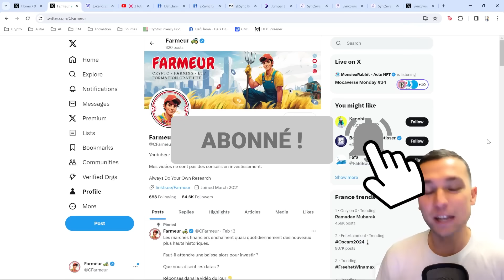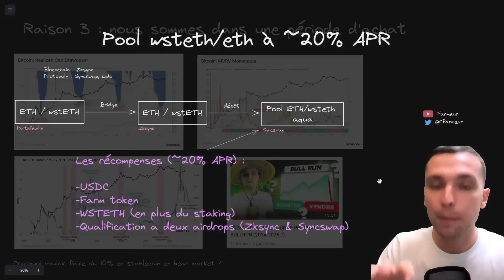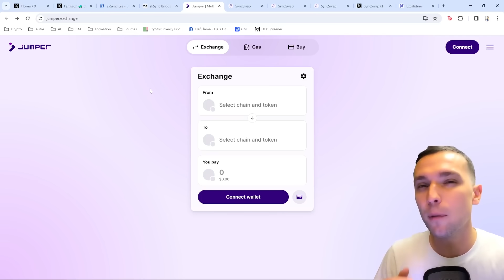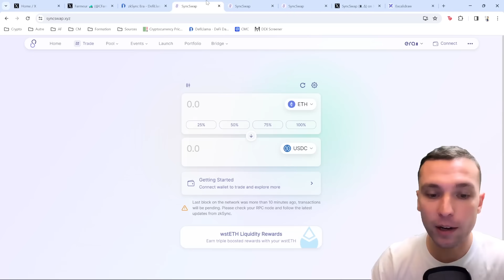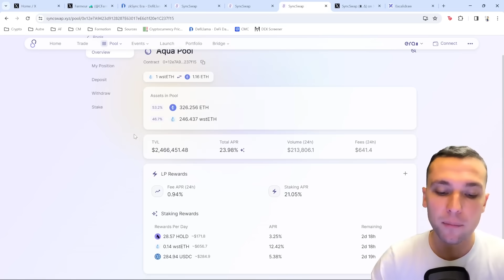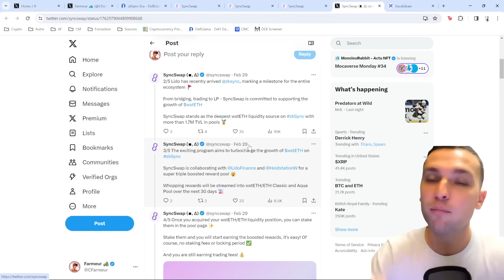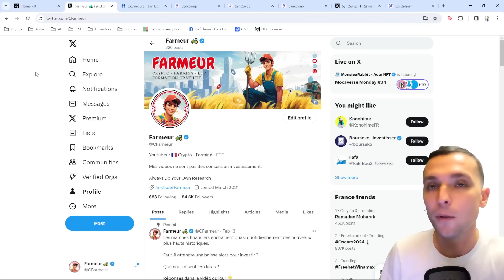24% APR AVEC VOS $ETH (et 2 airdrops en bonus)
▬▬ 📱 Social 📱 ▬▬

▬▬ 📝 SOMMAIRE 📝 ▬▬

00:00 Abonne toi
0:50 Pourquoi le farming aujourd'hui ?
2:39 La position de farming

24% APR sur vos ETH (avec 2 airdrops en bonus)